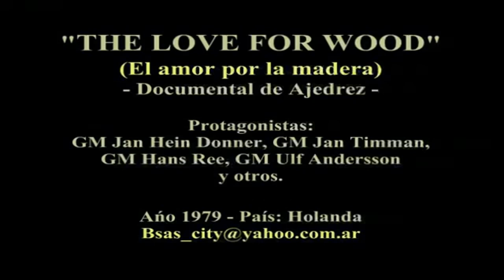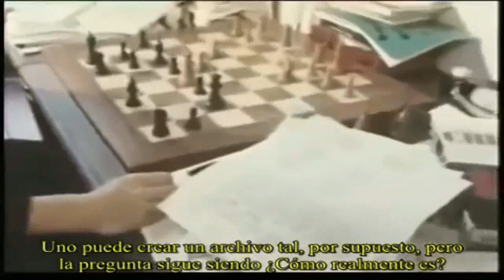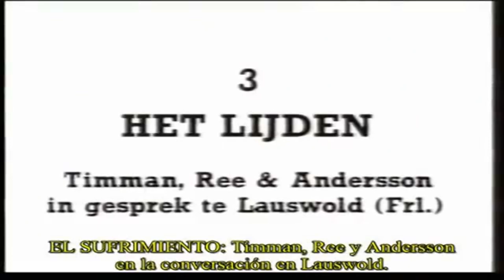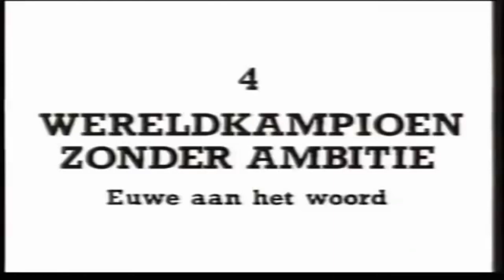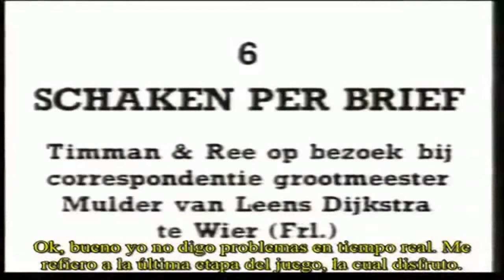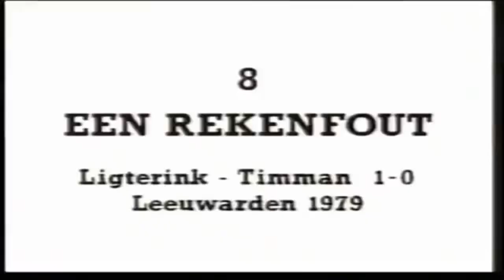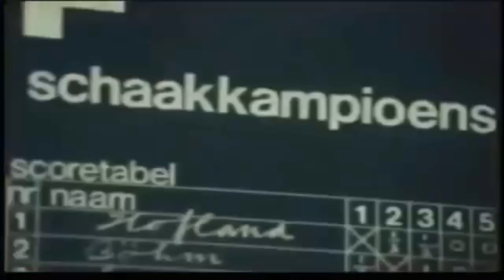El amor por la madera 1979 Documental de Ajedrez de JAN TIMMAN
Jan Timman (Ámsterdam, 14 de diciembre de 1951) es un famoso jugador de ajedrez neerlandés. Es ampliamente conocido entre los aficionados al Ajedrez, por ser autor del best seller "El Arte del Análisis" considerado por diversas fuentes como uno de los mejores libros de ajedrez escritos y por protagonizar el documental "liffde voor hout" o "Amor por la madera" de 1979, como también por su eminente labor como compositor de problemas artísticos de finales de partida.